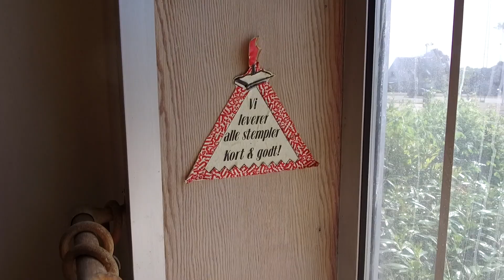En af de sidste gravører, bor i Viby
Her står Peter Bruun  er bedst kendt som Peter Gravør, har stadig forretning  på Ormslevvej i Viby. Århus Gravør Teknik. Hans forretnings ruder har ikke været vasket i 25 år og udstillingen er den samme.  Hans maskiner er mere end 60 år gamle.  Det er ikke løgn. Hans kone lavede udstillingen i vinduet for 25 år siden - hverken ruder eller udstilling er der rørt ved.